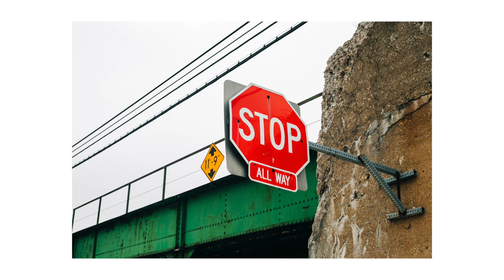50mm canon lente-review en español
El Lente de Canon 50mm 1.8 es un gran lente que podria ser talves tu primer lente si estas comenzando en esto de la fotografia. claro es totalmente d eplastico y muy lento y ruidoso pero aun asi ase un gran trabajo tiene un costo de $117
el canon ef 50mm f1.8 stm
aqui les comparto el link donde lo pueden comprar.